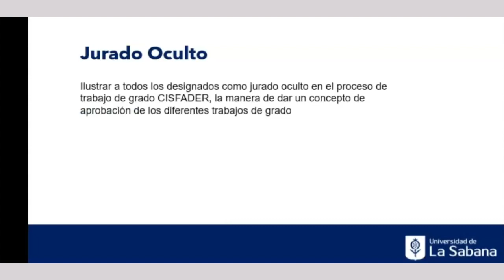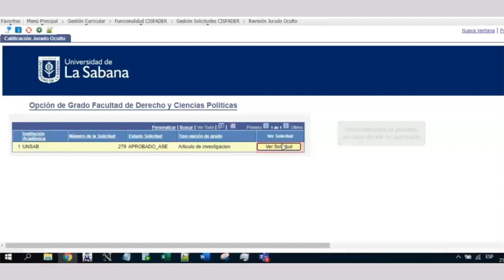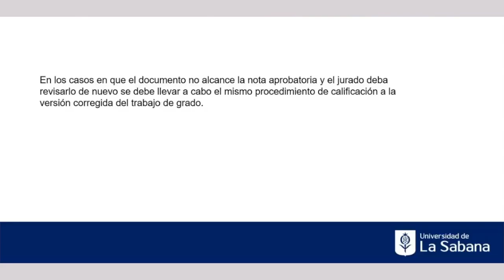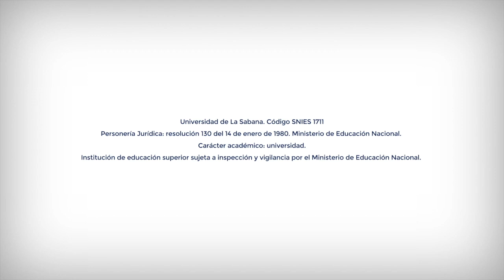¿Cómo calificar un trabajo de grado de derecho en SIGA siendo Jurado Oculto?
El video enseña el paso a paso que debe seguir un jurado oculto para calificar el trabajo de un estudiante a través de la plataforma de acuerdo con el Reglamento de Trabajo de Grado del Programa de Derecho.